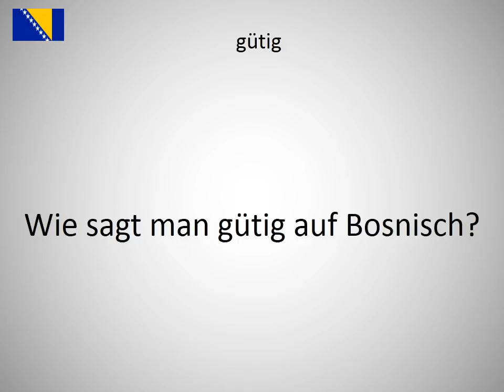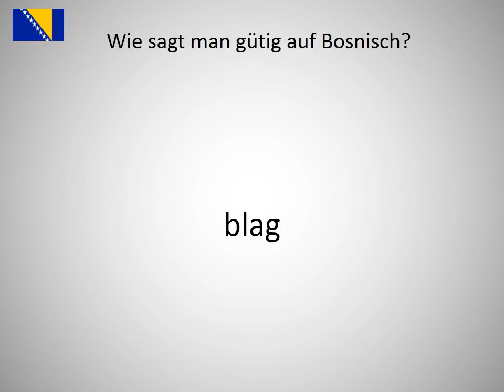Wie sagt man gütig auf Bosnisch?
Wie sagt man gütig auf Bosnisch? Lerne die Aussprache von gütig!